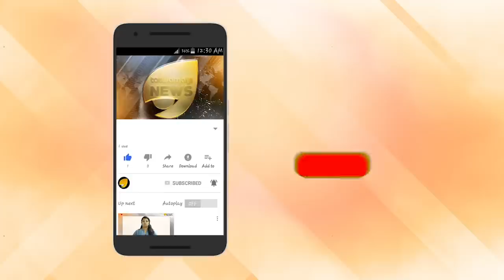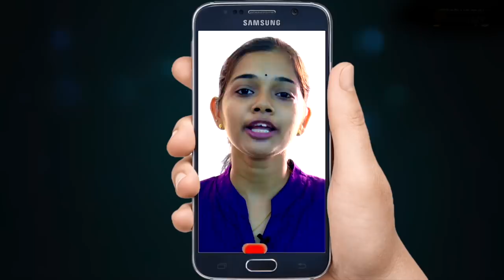കോടിയേരി ബാലകൃഷ്ണൻ ചതിച്ചു. ബിനോയിയുടെ പരാതി. ആടി ഉലഞ്ഞ് കോടിയേരി ബാലകൃഷ്ണൻ